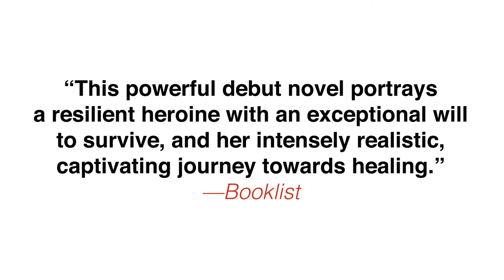My Whole Truth - Book Trailer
My Whole Truth - Mischa Thrace

Seventeen-year-old Seelie Stanton never wanted to kill anyone. She never wanted to be invisible in her own family, she never wanted to crush on her best friend Alyssa, and she definitely never wanted to know how effectively a mallet could destroy a human head.

But the universe doesn't care what she wants and neither does Shane Mayfield. When the former high school basketball star attacks her, she has no choice but to defend herself. She saves her own life, but she can't bring herself to talk about what happened that night. Not all of it. Not even when she's arrested for murder.